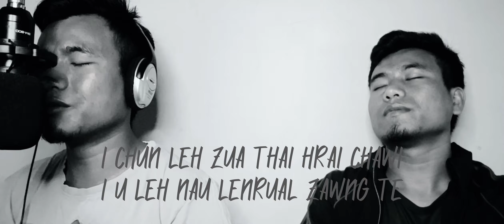Hmangaih LM cover || Lyrics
He hla 'Hmangaih LM' tih hi Pu Laltanpuia Tochhawng hla phuah a ni a. a mawi in min hneh em a thiam lo chung+ in ka han sa ve rawih a ni. A hla neitu te lampang ah eng e maw harsatna awm a nih chuan engtik lai pawn delete leh theih reng a ni e